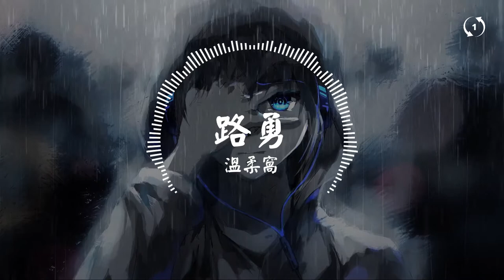[1 hour loop] 溫柔窩- 路勇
Title: 温柔窝 (Wen Rou Wo)🎧
Singer: Lu Yong (路勇)

词：李守俊
曲：路勇
编曲：那扎尔
吉他：穆热阿勒
和音：那扎尔
混音：阿 ken

🎤 Lyrics/歌詞
分手了结束了好难过
留记忆陪着我仍温热
每壹点每壹滴太深刻
只可惜匆匆地都去了
风住了下雨了天黑了
流着泪挥着手出租车
去哪里回家吗我问我
没了妳做什么都寂寞
妳是否还记得咱们的温柔窝
雨在下我在哭想着妳听着歌
说好的壹起走我还在而妳呢
难道妳真舍得就这么丢开我
哭过的笑过的爱过的这场合
物还是人已非独留我泪成河
而此刻妳在哪还好吗干什么
妳是否还记得 咱们的温柔窝
雨在下我在哭 想着妳听着歌
说好的壹起走 我还在而妳呢
难道妳真舍得 就这么丢开我
哭过的笑过的 爱过的这场合
物还是人已非 独留我泪成河
而此刻妳在哪 还好吗干什么

chinese song
chinese music
溫柔窩- 路勇
1h version
1h loop
1h 路勇